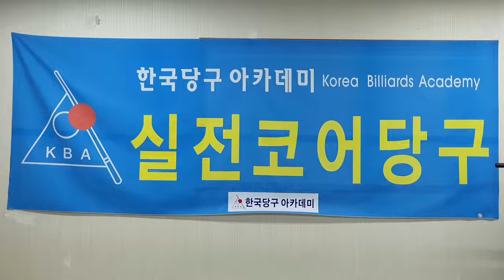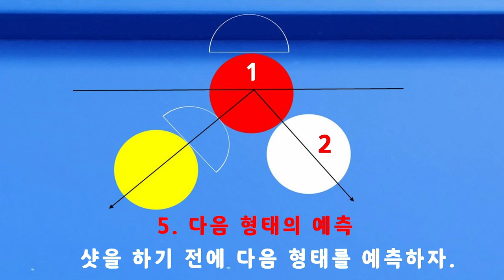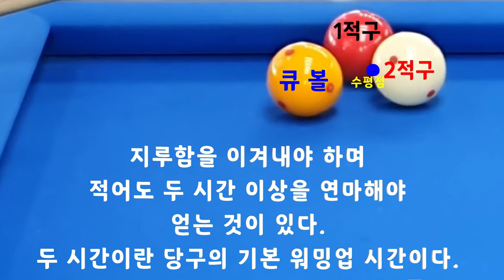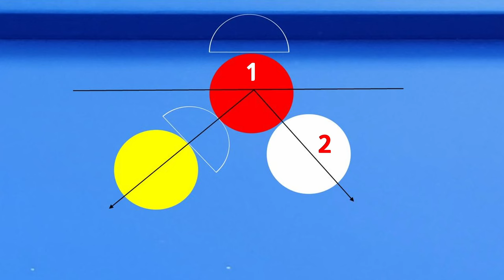[4744] 한국당구아카데미 // 힘의 균형 배분 / 세리(일단) : 3591(1291)일 / 16159(4100)시간_ 2024.04.12.